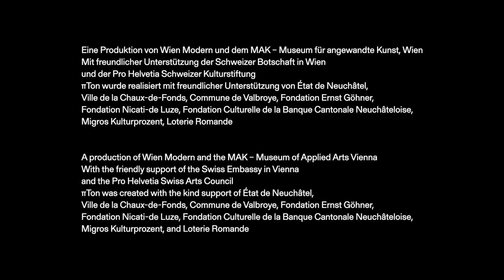Cod.Act: πTon im MAK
in Kooperation mit Wien Modern

Das MAK zeigt gemeinsam mit Wien Modern bewegliche Klangobjekte des Schweizer Künstlerduos Cod.Act. Die beiden vielfach international ausgezeichneten Künstler André und Michel Décosterd bewegen sich an der Schnittstelle von Skulptur, Architektur, Performance, Sound und Musik. Maschinen und Objekte, die Räume und Bewegungen in Klang übersetzen und dabei ein überraschendes, quasi organisches Eigenleben entfalten, stehen in ihrer künstlerischen und wissenschaftlichen Arbeit im Fokus.

In der MAK Säulenhalle und im MAK Forum entfalten die 2017 entstandenen Klangskulpturen πTon und πTon/2 ihre autonome Bewegung, gepaart mit eindrucksvollem Sound. Zum Start des Projekts im Rahmen der offiziellen Eröffnung des Wien Modern Festivals 2024 performen Cod.Act am Mittwoch, 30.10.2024, um 18.30 Uhr live in der MAK Säulenhalle.

Eröffnung + Live-Performance
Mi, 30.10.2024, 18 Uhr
Eintritt frei

18 Uhr Eröffnung
Martina Kandeler-Fritsch, stv. wiss. Geschäftsführerin, MAK
Bernhard Günther, Künstlerischer Leiter, Wien Modern
Salome Meyer, Botschafterin der Schweiz

18.30 Uhr Live-Performance
Cod.Act: πTon (2017) − 20'

Programm
Cod.Act Performance zur Soundinstallation πTon (2017) − 20'
MAK Säulenhalle
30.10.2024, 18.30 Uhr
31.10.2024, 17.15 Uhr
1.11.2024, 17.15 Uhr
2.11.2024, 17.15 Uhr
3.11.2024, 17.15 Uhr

πTon/2. Kinetische Klanginstallation (2017 EA) − 14'
MAK Forum
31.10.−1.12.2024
Aufführung zu jeder vollen und halben Stunde

In cooperation with Wien Modern, the MAK extends an invitation to the Vienna premiere of Cod.Act. The works of brothers André and Michel Décosterd, recipients of many international awards, are located on the interface between sculpture, architecture, performance, sound, and music and overwhelm audiences with their sheer presence.

In the MAK Columned Main Hall and the MAK Forum, the sound sculptures πTon und πTon/2, created in 2017, unfold their autonomous choreography accompanied by a remarkable sound sequence. At the start of the project and as part of the official opening of the Vienna Modern Festival 2024, Cod.Act will be performing live on Wednesday, 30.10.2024 at 6.30 pm in the MAK Columned Main Hall.

Opening + Live-Performance
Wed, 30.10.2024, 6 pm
Free admission

6 pm Opening
Martina Kandeler-Fritsch, Deputy Artistic Director, MAK
Bernhard Günther, Artistic Director, Wien Modern
Salome Meyer, Ambassador of Switzerland

Program
Cod.Act Performances featuring Sound Installation πTon (2017) − 20'
MAK Columned Main Hall
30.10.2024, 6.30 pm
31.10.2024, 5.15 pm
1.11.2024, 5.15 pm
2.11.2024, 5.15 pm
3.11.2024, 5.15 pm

πTon/2. Kinetic Sound Installation (2017 EA) − 14'
MAK Forum
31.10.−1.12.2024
will be performed daily at half-hourly intervals